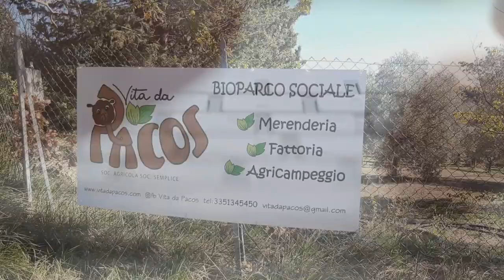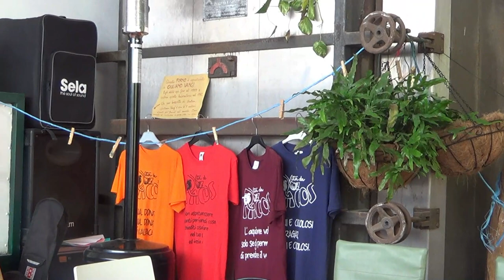vitadapacos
Il bioparco sociale alle porte di Fano ci ha ospitati e raccontato come un sogno può diventare realtà. Una vita più vicina alla natura, un luogo che ospita chi volesse vivere un'esperienza unica.
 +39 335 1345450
Fb. Vita da Pacos